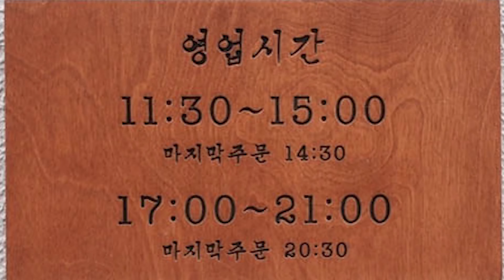부산 광안리 맛집 광안리 톤쇼우 돈카츠 겉은 바삭 속은 촉촉한 돈까스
부산 광안리 맛집으로 추천드리며 부산대 톤쇼우에 이어 광안리 톤쇼우도 기본 웨이팅을 해야만 먹을 수 있는 돈카츠(돈까스) 맛집입니다.

메뉴 중에서 3가지를 맛보았는데 모두가 겉은 바삭바삭하면서 속은 분홍빛으로 촉촉한 육즙이 살아있는 부드러운 식감의 돈카츠(돈까스)로 광안리 맛집으로 추천드립니다.

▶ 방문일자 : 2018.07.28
▶ 주소 : 부산 수영구 광안해변로 279번길 13 (민락동 181-20)
▶ 주차 : 공영주차장 이용
▶ 주변 여행지 추천
 1. 광안리해수욕장
 2. 이기대
 3. 해운대해수욕장